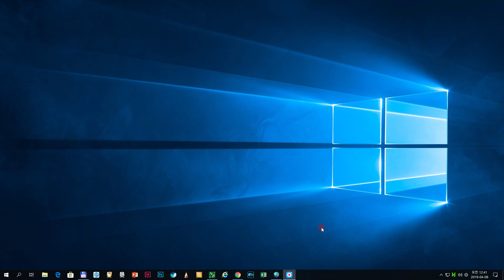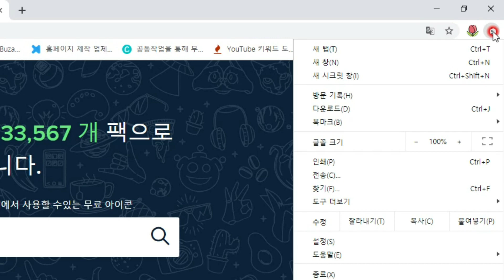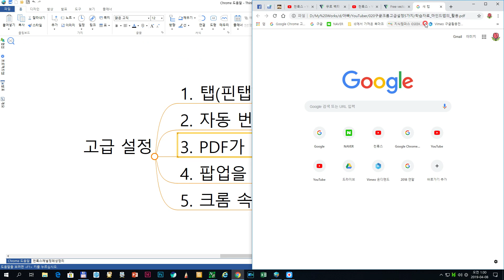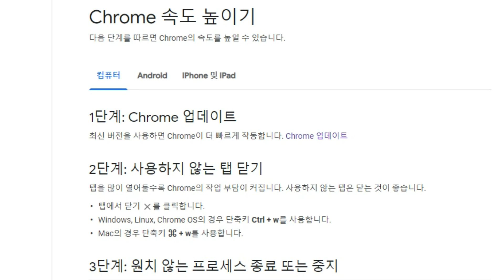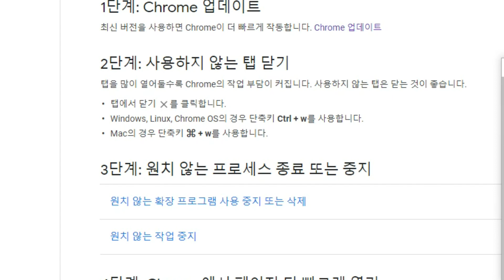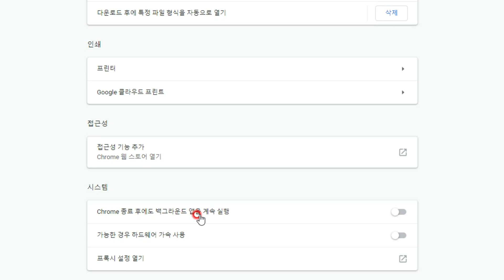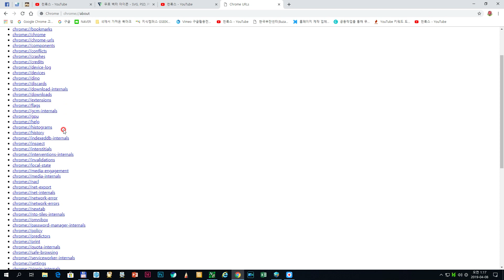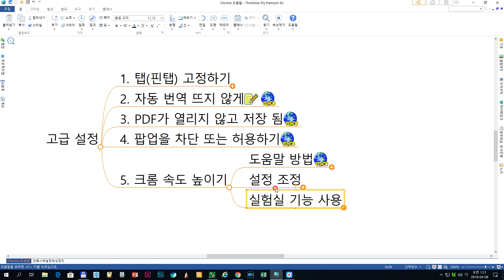[Chrome] 설정 | 구글 크롬 고급 설정 5가지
Five advanced settings for Google Chrome
1. 탭(핀탭) 고정하기 00:25
2. 자동 번역 뜨지 않게 01:07
3. PDF가 열리지 않고 저장 됨 01:50
4. 팝업을 차단 또는 허용하기 02:03
5. 크롬 속도 높이기 03:19
  1) 도움말
    -. 1단계 : 크롬 업데이트
    -. 2단계 : 사용하지 않는 탭 닫기
    -. 3단계 : 원치않는 프로세스 종료 및 중지
    -. 4단계 : 페이지 더 빠르게 열기
    -. 5단계 : 컴퓨터에 멀웨어가 있는지 확인
  2) 설정 조정
    -. "웹 서비스를 이용하여 탐색 오류 문제 해결"  해지
    -. 인터넷 사용 기록 삭제
    -. 'Chrome 종료 후에도 백그라운드 앱을 계속 실행" 해지
  3) 실험실 기능 사용
    -. Chrome://about 중 Chrome://flags 선택
    -. Cfrl+F해서 "QUIC" 로 검색 후
    -. Experimental QUIC protocol 설정을 Defalult에서 Disabled로 번경